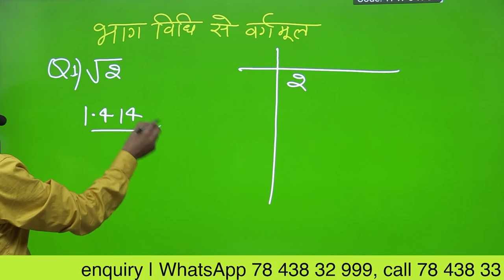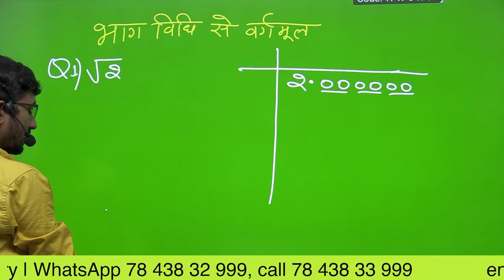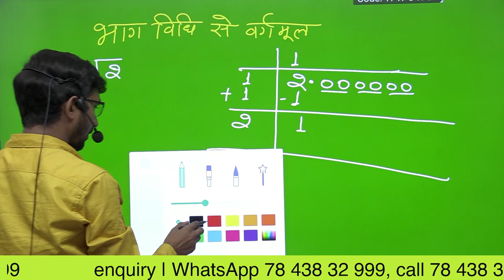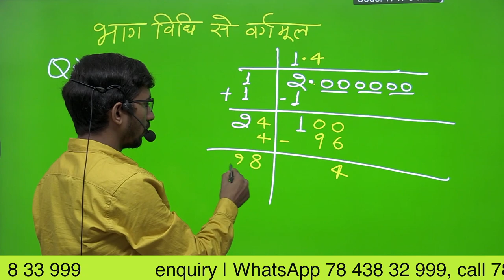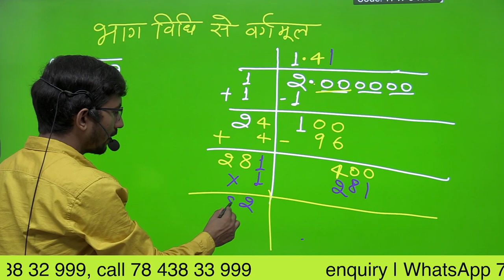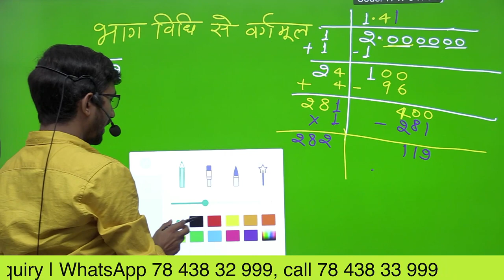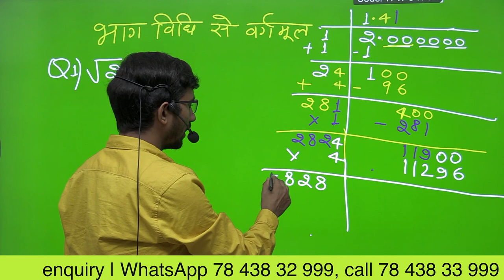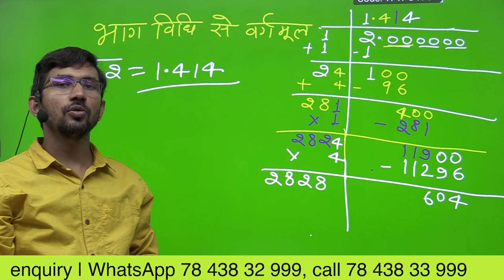square root of 2 in hindi | value of root 2 | How to find square root of 2 by long division method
square root of 2 in hindi,